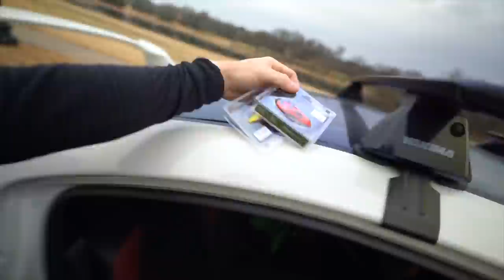Well This Sucks...